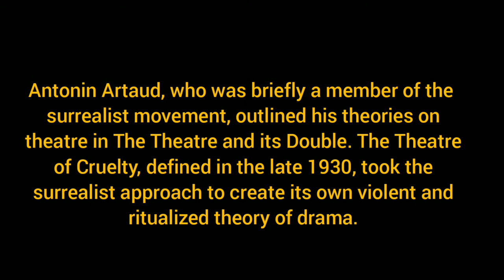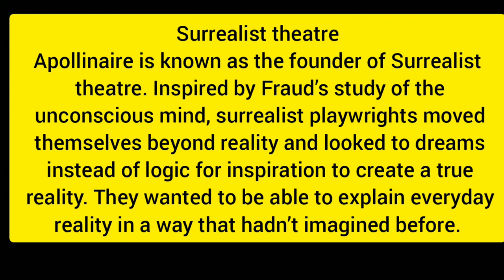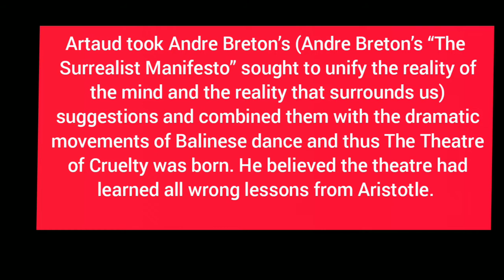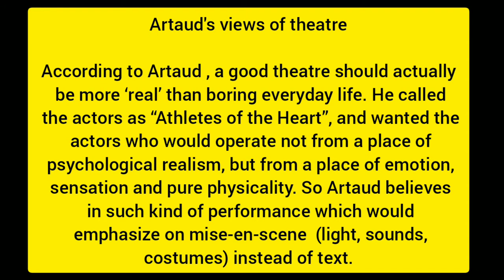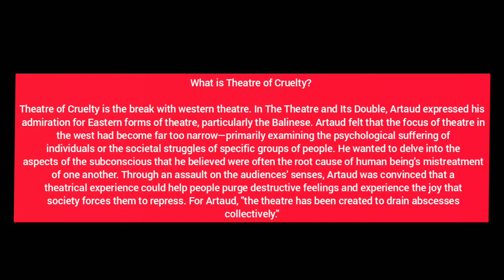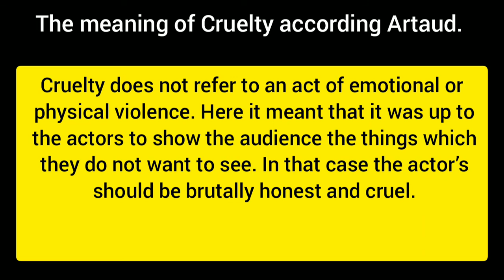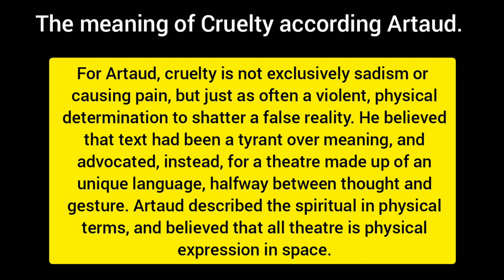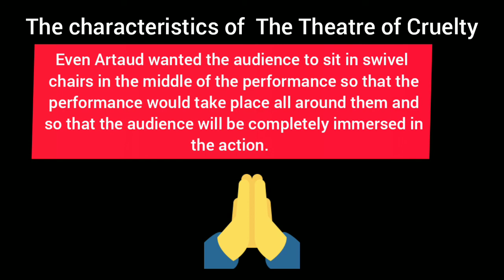The Theatre of Cruelty by Antonin Artaud. Full understandable discussion